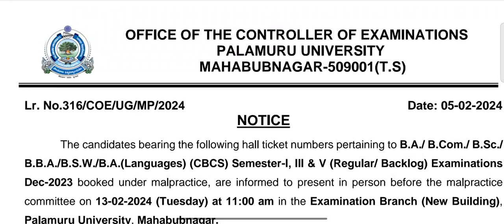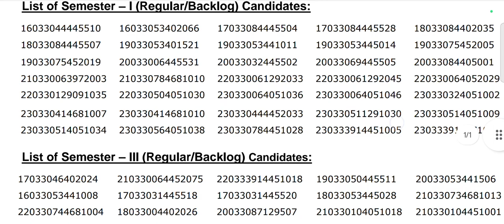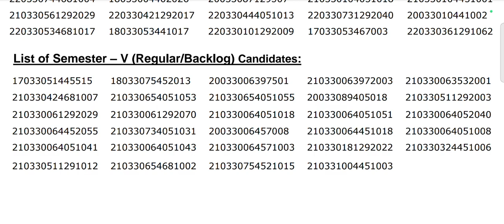Palamuru University malpractice booked 1st , 3rd &5th semesters/PU Regular\Backlog malpractice 2024